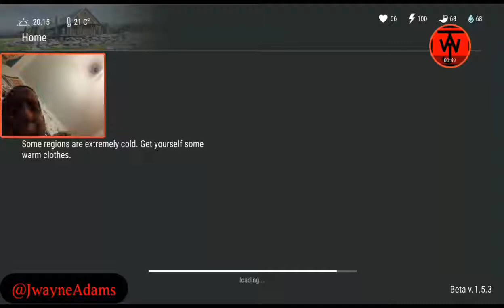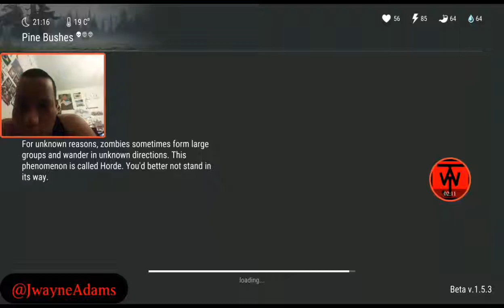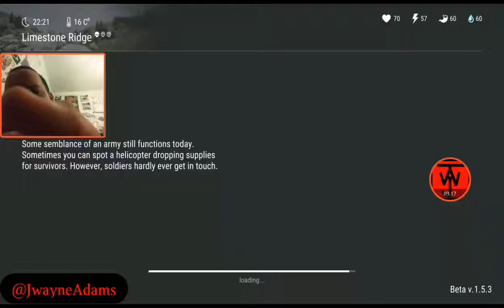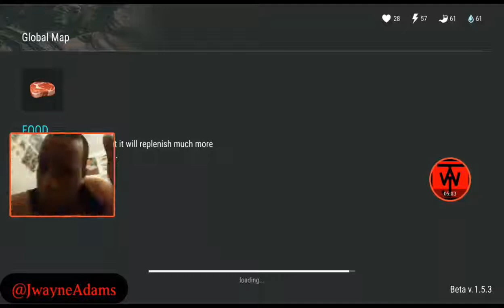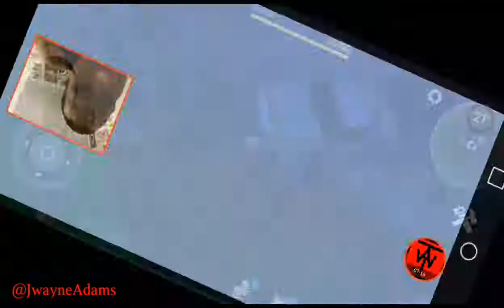JWA Plays:Last Day on Earth Survival - Surviving A Zombie Wasteland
Skype Me - Search:jarrydadamson

Through it all I survive the wasteland

Hi everyone I'm JwayneAdams this is the JwayneAdams channel, I appreciate the continued support from you guys, and you're the best subscribers I could have ever asked for..

Please Dudes Ignore or flag spam, negative, or hateful comments!
All Videos Are not HD quality so You Have Been Warned!!!.
Thanks for being a DUDE!

HIGH5 DUDES. !!!